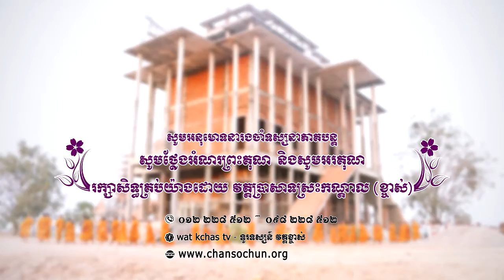ព្រះធម៌ទេសនាប្រចាំថ្ងៃ០៧ វត្តប្រាសាទស្រះកណ្តាល (ខ្ចាស់) ខេត្តបន្ទាយមានជ័យ/Chan Sochun